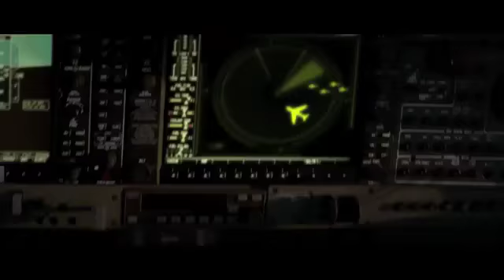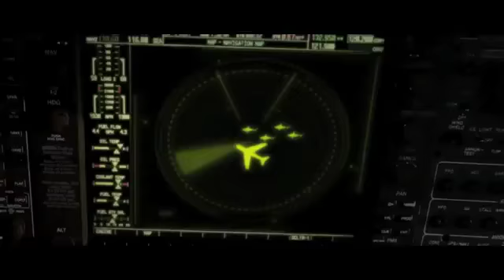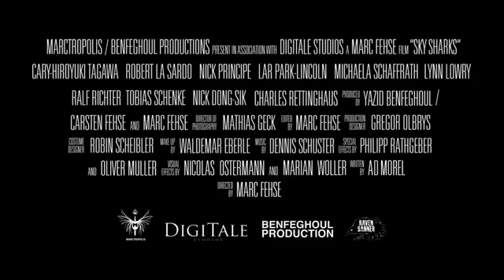Trailer oficial de Sky Sharks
Trailer de Sky Sharks, la película de los tiburones nazis zombies voladores.